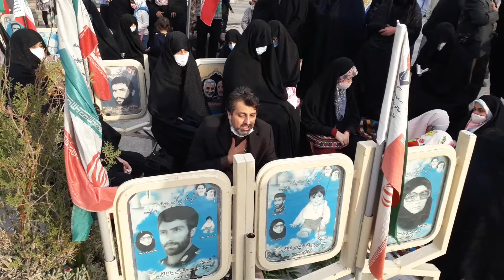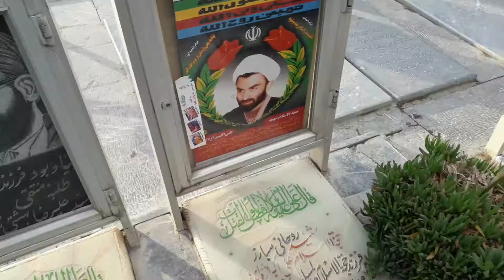زیارت عاشورا خواندن سیدکاظم خلیفه سلطانی بازمانده خانواده ای که ترور شدند کنار قبر پدر مادر و برادر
شهید خلیفه سلطانی از دانشجویان برتر دانشگاه شریف و از بنیان گذاران سپاه اصفهان بود که به همراه خانواده اش در مسیر اصفهان به تهران (ساوه ) در یک واقعه تروریستی ترور شد. همسر او که 7 سال از شهید بزرگتر بود از شاگردان بانو امین و معلم مدارس دخترانه قبل از انقلاب بود که بعد از انقلاب همراه با همسرش از بنیانگذارن سپاه اصفهان شد. این خانواده و از آن واقعه تروریستی فقط کوچکترین عضو خانواده سید کاظم خلیفه سلطانی بازمانده است که هر سال 23 اردیبهشت برای بقیه اعضا خانواده خود مراسم یادبود برگزار می کند
کوتاه نوشتهای انجمن شهید ادواردو آنیلی در مورد این شهید را در سایت رهیافته ببینید

با زدن روی آرم انجمن شهید ادواردو آنیلی ما را دنبال کنید  و با زدن زنگوله  اخرین ویدئو های ما را ببینید
Бо зер кардани нишони Ассотсиатсияи шаҳодат Эдуардо Анелли моро пайгирӣ кунед ва бо занги занг видеоҳои охирини моро тамошо кунед.